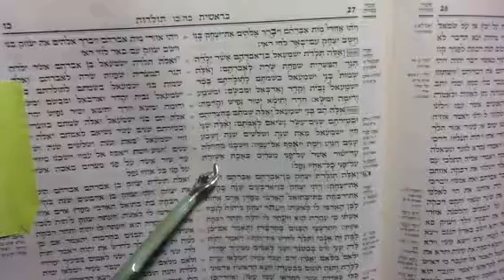חיי שרה מין מילים 25:16-18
תרוף